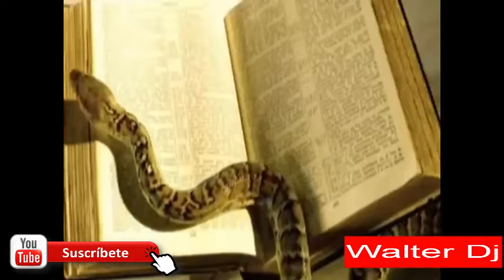Hector Acosta (El torito) mix